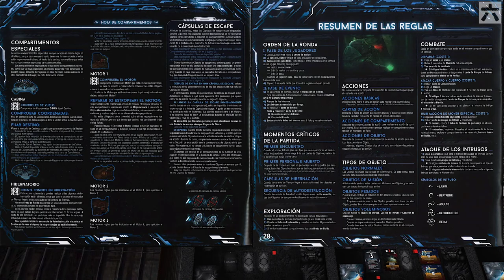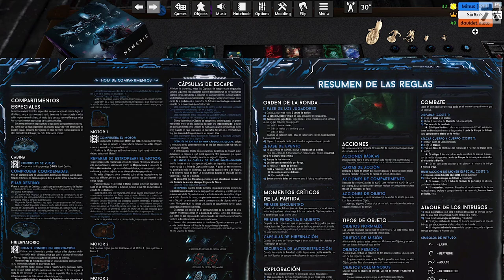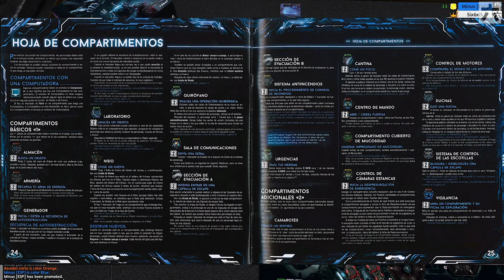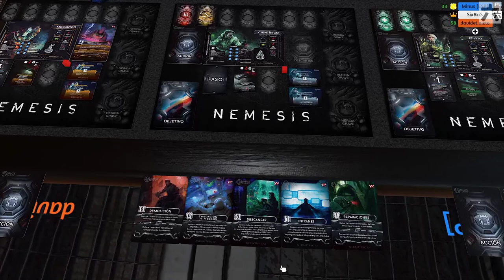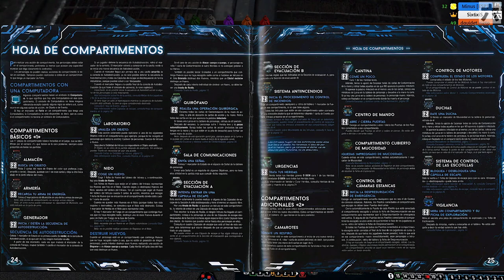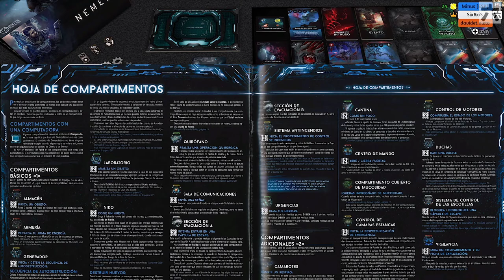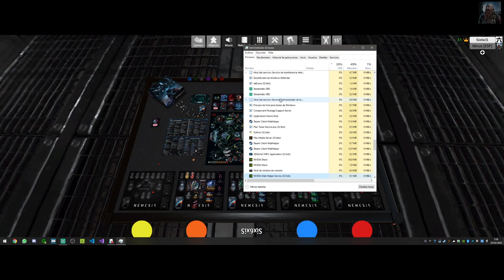NEMESIS - Partida a 3 jugadors (Gameplay)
Corsair K70RGB RapidFire
x1 M.2 512GB / x2 SSD 250GB Raid-0 / x1 HDD 2TB + Intel Optane 32GB
ASUS ROG STRIX GTX 1080Ti OC
LG 21:9 WideScreen / Samsung HDR 50"
Logitech G502
Wheelstand Pro
HP Reverb PRO
DX Racer - Tank
XBOX 360 Wireless Gamepad
Tascam US-122Mk2
2x Logitech C920 PRO